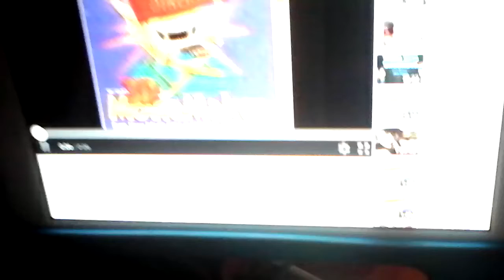September 21, 2016